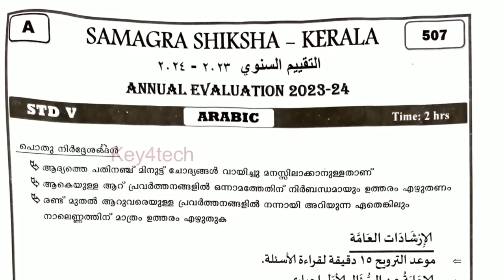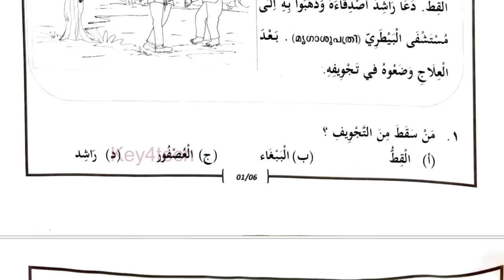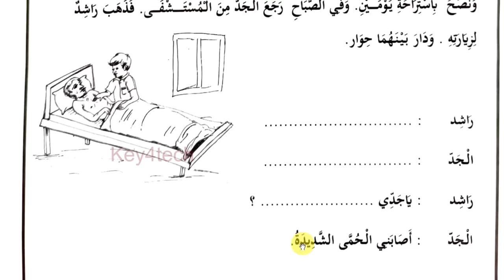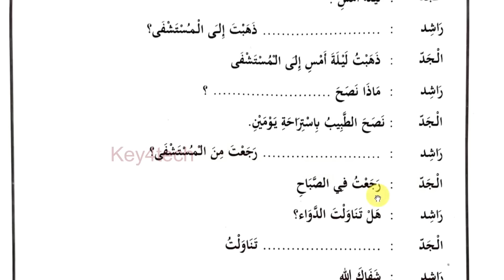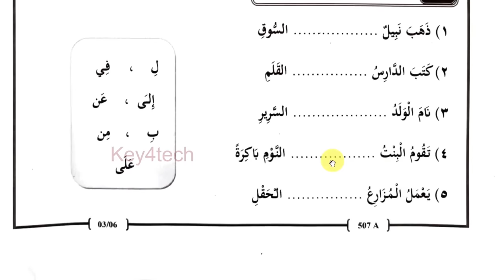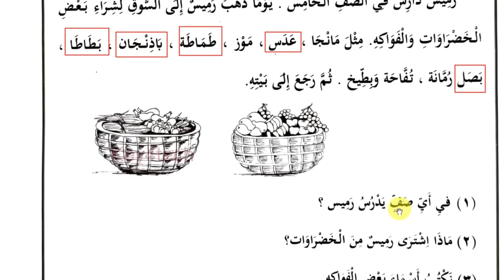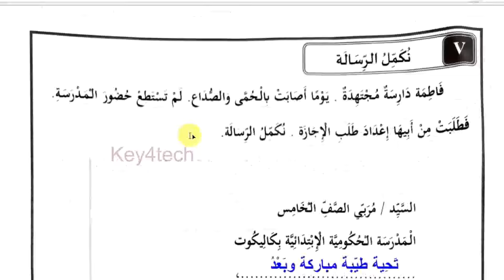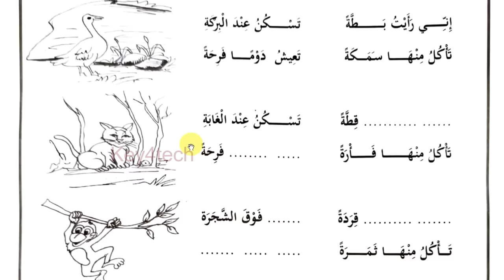Class 5 Arabic | Annual Exam Question Paper 2023 -24 with Answers | ക്ലാസ് 5 അറബിക്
class 1 arabic Annual question paper
sslc arabic Annual exam
plus two arabic Annual exam
plus one arabic Annual exam
exam winner sslc arabic Annual exam
arabic Annual exam 8th class
std arabic Annual exam question paper
arabic Annual exam class 8
Annual exam class 1 arabic